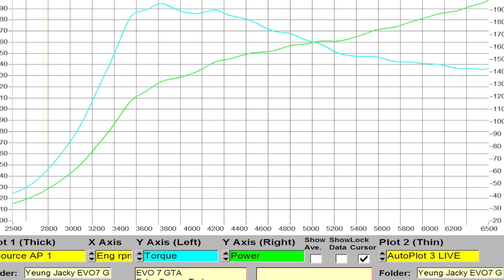Mitsubishi EVO 7 GTA - ecutek tune